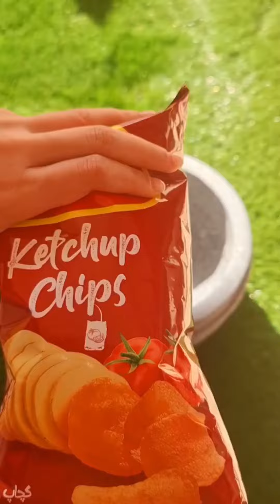"Crunchy Symphony: Crushing Chips, Puffs, Ginseng, and Bell Peppers in Stone Mortar"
"Experience the satisfying crunch as we pulverize a medley of snacks and spices in our stone mortar! 💥 CrushingDelights SensoryExperience"